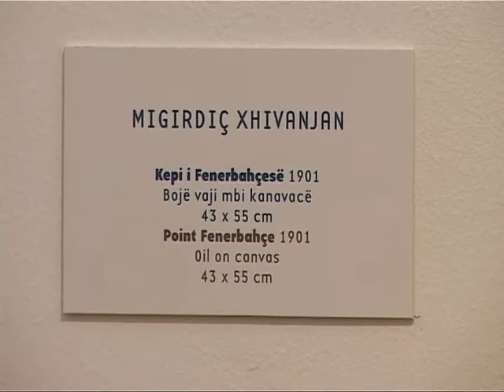EKSPOZITE NE GKA PIKTURA TE VJETRA ME TEME STAMBOLLIN VIJNE NE TIRANE LAJM